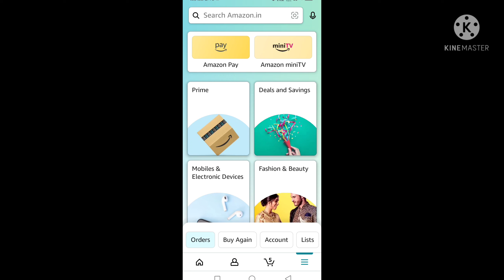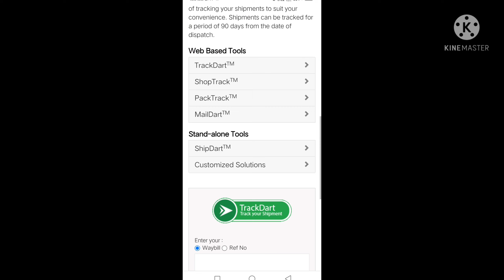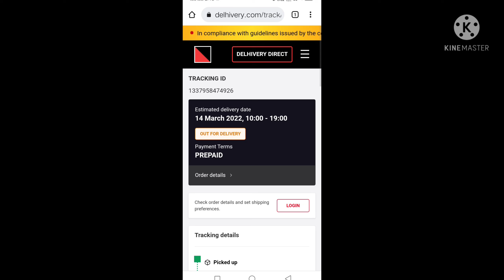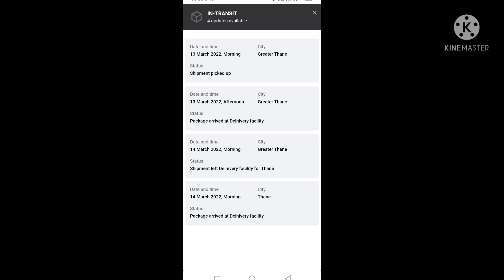how to track Amazon order with tracking id | how to track amazon package with tracking id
in this video i am talk about how to track Amazon order with tracking id.